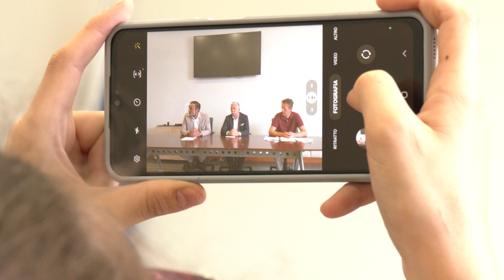Teleassistenza per gli anziani spezzini 02-08-2023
E' stato presentato questa mattina a Palazzo Civico il servizio sperimentale di Teleassistenza, rivolto a 100 nostri concittadini di età maggiore di 65 anni, adulti con disabilità psico-fisica, coppie fragili over 75, persone sole o che restano sole in frazioni di giornate.
Il telesoccorso sarà garantito grazie a un piccolo apparecchio portatile, costituito da un pulsante e connesso al telefono di casa tramite apposito dispositivo. Ogni utente sarà collegato 24 ore su 24 ad una centrale operativa.